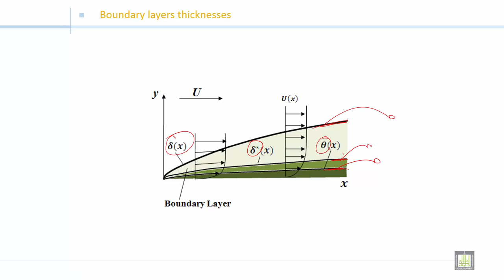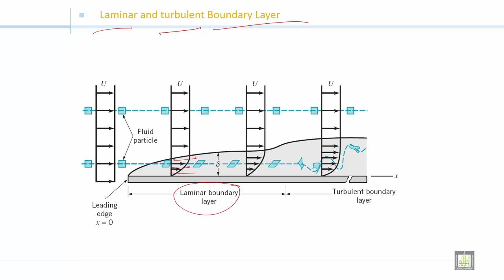Fluid Mechanics 2 | C3-L4 | Different boundary layer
الوحدة 3 : Boundary Layer
الدرس 4 : Different boundary layer
Displacement Thickness
Momentum thickness
Energy thickness